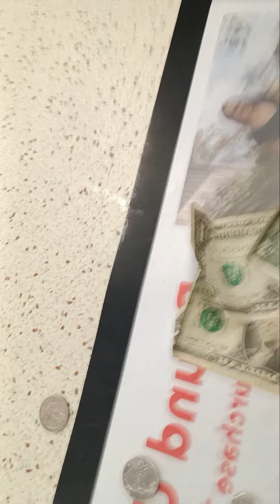your ass, gone.on entry!